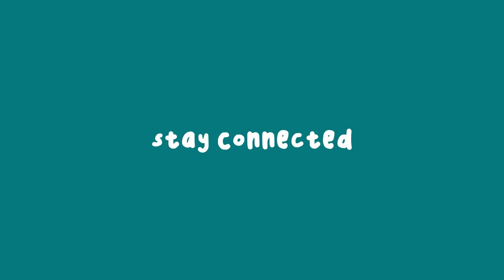Eucalyptus Rain BBW | my third candle hehe